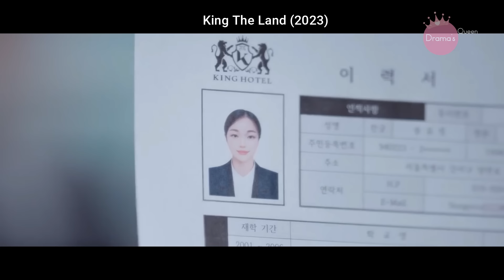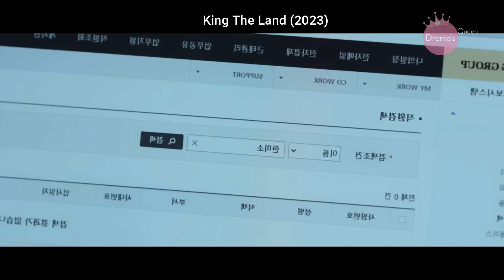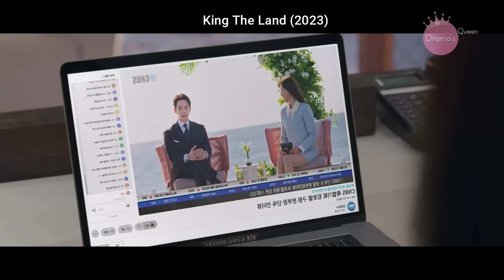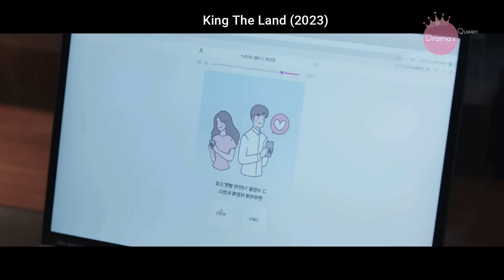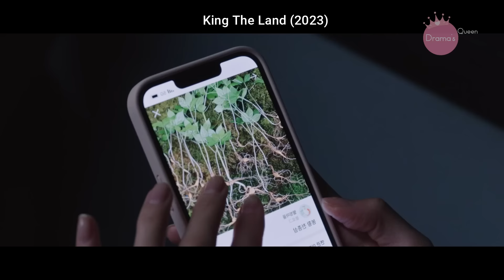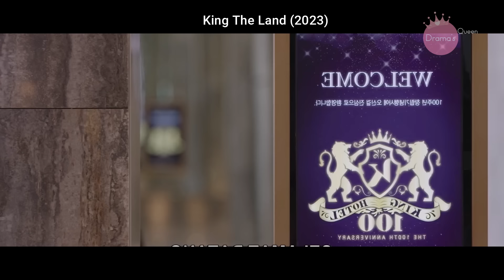❤️Amargado CEO que odia las sonrisas se enamora de la empleada con la sonrisa más bonita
Puedes disfrutar de este hermoso drama aqui:
Netflix